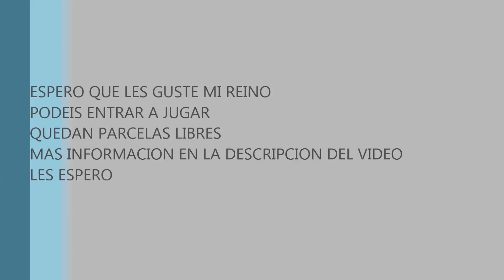ARK: SURVIVAL EVOLVED.REINOS PERDIDOS. MI SERVER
Reinos perdidos_New_NoWipe_Rol_Mercado_Reinos
Este es mi server
Reinos Perdidos es el grupo de steam
Este es el canal de discord del server

ayudarme a crecer en twitch para seguir creando mas contenido.
Aqui les dejo el link de una pagina de juegos con descuentos brutales, si comprais por medio de este link estais ayudando a este canal.
un saludo y gracias por vuestro apoyo.